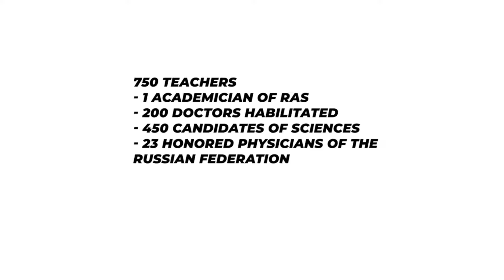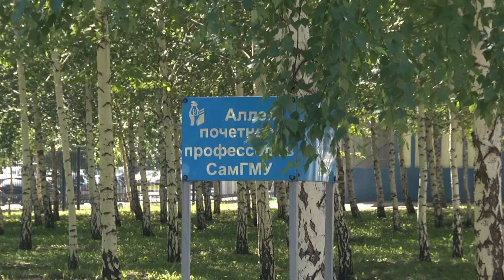WHY you should take admission in SAMARA STATE MEDICAL UNIVERSITY | BEST MEDICAL UNIVERSITY IN RUSSIA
text for more info on Whatsapp Hi, I have created a new way of connecting with you and clearing your doubts regarding admission to MBBS abroad.